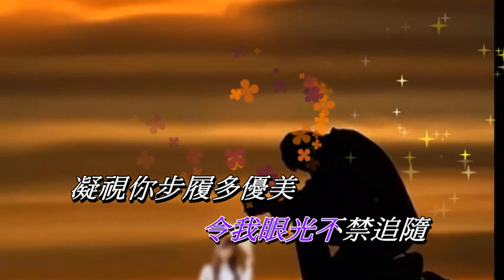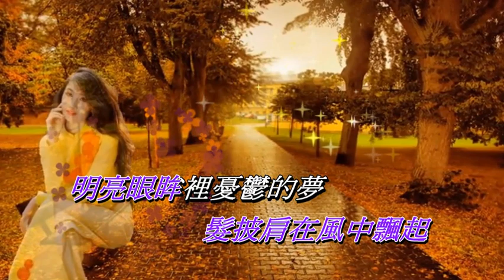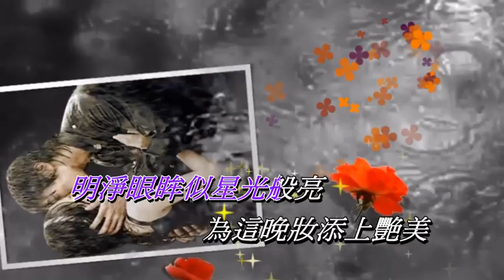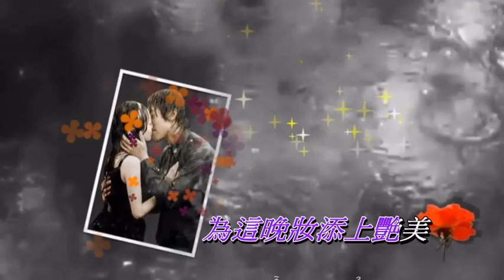倩影 劉珺兒〈卡拉伴奏版〉